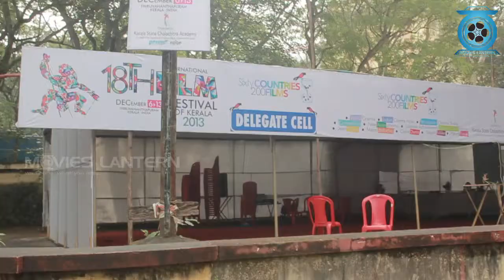IFFK 2013 - (18th) - Delegate Cell - Glimps'O'mania